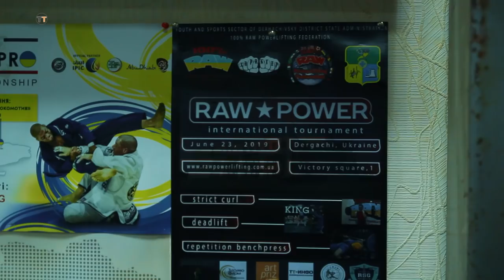Пётр Тищенко: Пауэрлифтинг - спорт сильных